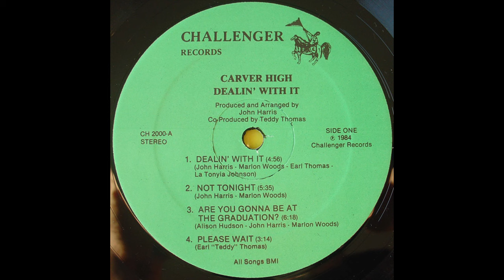Carver High - Dealin' With It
from 1984
An American public high school in Chicago, Illinois. Founded in 1947, it has since become Carver Military Academy. It issued several releases performed by its pupils during the late 1970s and early 1980s under the supervision of Earl "Teddy" Thomas. During the early 1980s, it issued several releases on the Challenger Records label, which was named for its school mascot.